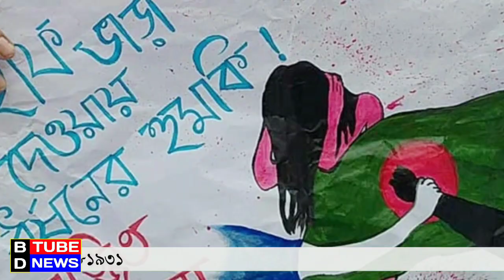শিক্ষার্থীকে ধর্ষণের হুমকি দেওয়া সেই চালক-হেলপার আটক | BD Tube News 24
বদরুন্নেসা কলেজের শিক্ষার্থীকে ধর্ষণের হুমকি দেয়া ঠিকানা পরিবহনের ড্রাইভার রুবেল এবং হেলপার মেহেদী হাসানকে আটক করেছে র‌্যাব। নারায়ণগঞ্জের সিদ্ধিরগঞ্জ থেকে তাদের আটক করা হয়। রাতে র‌্যাবের ক্ষুদে বার্তায় এ তথ্য জানানো হয়।

সোমবার এ বিষয়ে বিস্তারিত তুলে ধরা হবে বলে র‍্যাবের পক্ষ থেকে জানানো হয়েছে।

শনিবার রাজধানীর শনিরআখড়ায় ঠিকানা পরিবহনের একটি যাত্রীবাহী বাসে বদরুন্নেসা কলেজের উচ্চমাধ্যমিক দ্বিতীয় বর্ষের এক ছাত্রী অর্ধেক ভাড়া দিতে চাইলে তাকে ধর্ষণের হুমকি দেয় বাসচালকের সহকারী।

এ ঘটনার প্রতিবাদে ও বাসচালকের সহকারীকে গ্রেফতার এবং যানবাহনে অর্ধেক ভাড়া নির্ধারণে রোববার সড়কে নেমে বদরুন্নেসা কলেজসহ কয়েকটি শিক্ষা প্রতিষ্ঠানের শিক্ষার্থীরা। পরে দুপুর পৌনে ১২টার পর দুদফা দাবি পূরণের জন্য ২৪ ঘণ্টা সময় বেঁধে দিয়ে সড়ক অবরোধ তুলে নেন।

সকাল ১০টার দিকে বাসে শিক্ষার্থীদের কাছ থেকে হাফ পাস ভাড়া নির্ধারণ ও ধর্ষণের হুমকিদাতার বিচার দাবিতে রাজধানীর বকশীবাজার মোড়ে সড়কে অবস্থান নেন বেগম বদরুন্নেসা সরকারি মহিলা কলেজের শিক্ষার্থীরা। তাদের সঙ্গে যোগ দেন আরও কয়েকটি কলেজের শিক্ষার্থীরা।  অবরোধের কারণে চানখাঁরপুল থেকে বকশীবাজার, ঢাকা শিক্ষা বোর্ড ও বুয়েট অভিমুখী সড়কে যান চলাচল বন্ধ হয়ে পড়ে।  এসময় শিক্ষার্থীরা বিভিন্ন দাবিতে স্লোগান দিতে থাকে।

পরে স্থানীয় জনপ্রতিনিধি ও প্রশাসনের লোকজন অর্ধেক ভাড়া নেওয়ার আশ্বাস দিলে শিক্ষার্থীরা সকাল পৌনে ১২টার দিকে অবরোধ তুলে নিলে যান চলাচল স্বাভাবিক হয়।

বদরুন্নেসা সরকারি মহিলা কলেজের ৩য় বর্ষের শিক্ষার্থী শবনম হাসনাত বলেন, আমরা সারাদেশে বাসে শিক্ষার্থীদের কাছ থেকে হাফ ভাড়া নেওয়ার দাবিতে আন্দোলন করছি। এছাড়া বাসে নারীদের নিরাপত্তার দাবি তুলছি। প্রশাসনের অনুরোধে আজকে আন্দোলন প্রত্যাহার করে নিলেও আমাদের দাবি মানা না হলে আমরা পুনরায় আন্দোলনে নামব।

ঢাকা দক্ষিণ সিটি করপোরেশনের ২৭ নম্বর ওয়ার কাউন্সিলর ওমর বিন আজিজ যুগান্তরকে বলেন, আমরা কলেজ ও স্থানীয় প্রশাসনের সঙ্গে আলোচনা করে শিক্ষার্থীদের বুঝিয়ে ক্যা ম্পাসে নিয়ে এসেছি। তাদের যৌক্তিক দাবি কীভাবে বাস্তবায়ন করা যায়, সে লক্ষ্যে আলোচনা চলছে বলে জানান তিনি।